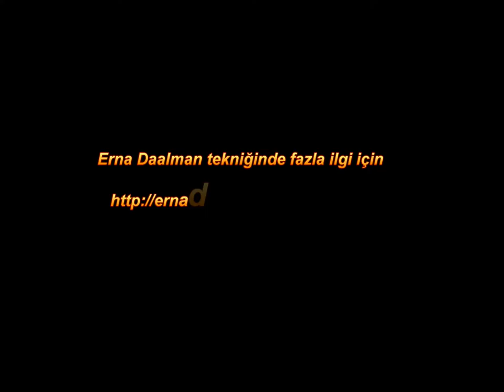Seri Kare : Poyraz kuşugiller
Başlık: Oystercatcher
Boyutu: 30 x 40 cm
Malzeme: Watercolour
Durum: Promosyon

Erna Daalman mesleği 1984 part-time sanatçı beri olduğunu. 6leeftijd yaşındayken AIde yerel bir gazetede yayınlanan, çizimlerinden biriydi. 15 yaşındayken, Yeni Zelanda'da bir reklam ajansında onun ilk iş var.
O zamandan beri, bireyler ve işletmeler birçok emir takip etti. Kısmen müşterileri için değil, aynı zamanda personel ve diğer şirketler için hediye olarak.
Şimdiye kadar Erna 43 sergi açtı. 700'den fazla resim zamanda, dünya çapında satış ve dağıtılande ders vardır.

Imalat çizimleri ve resimlerinde ek olarak Erna Daalman atölye çizmek verir veya boya, özel,het stüdyoda veya okullarda.DeAtölye sezon tarafından temalı. Meslektaşları ve öğretmenler de dahil olmak üzereDe öğrenciler, teşvik ve bir atölyede bir işi tamamlamak için desteklenir. Genellikle öğrencilerin kendileri tarafından hayret.

Ernade malzemeler kalem, pastel ve yağ ile bir figüratif tarzda çalışır. A yinelenen temahet portresidir. Hayvanların Portrelerihet ana konudur.

istiridye avcısı

hetDaire üzerindehet buz üzerinde Oystercatchers bir grup video

DeOystercatcher (Haematopus ostralegus) Oystercatchers ailesinden siyah ve beyaz sığ bir kuş.
Bu kuş siyah tüyleri, turuncu gagası ve turuncu bacakları vardır.deGöz çevresindeki, o bir turuncu halkası vardır.HetTüyleri her iki cinsiyette de benzer.DeVücut uzunluğu 40-45 sm [2] ve ağırlık 400-800 gramdır.

Alışkanlıkları [değiştir]
Onların diyet kabuklular, solucanlar ve yengeçler oluşur. Kabuklu deniz ürünleri ilkde kabuk slam önce,de sfinkter kesilmiş ve ne zamande av yenir. Onlar başarısız girişimi sert bir yüzeyede kabuk çekiç açtıktan sonra deneyin. Bu bir göçmen kuş.

Üreme [değiştir]
DeÜreme sezonu Temmuz Nisan ortasından çalışır.DeOystercatcher genellikle sığ çukur bir yuva bazen, dört yumurta üç bırakır.DeYumurtalar ortalama 57 x 40 mm üzerinde. Genelliklede oystercatcher otlak üzerinde yuvalar, ancak ekilebilir araziler üzerinde de bulunmuştur yuvalar. Onlar da tilki ve ermin gibi zemin predatör tehlikesi yoktur büyük binalar, düz, çakıl kaplı çatılarda yuva yapmak.DeYumurta 25-27 gün sonra yumurtadan olacaktır. Çoğu diğer kuşlar çayırDe çocuk hala aksine, bir sürede ebeveynler tarafından beslenecektir.

Erna Daalman tekniğinde fazla ilgi için